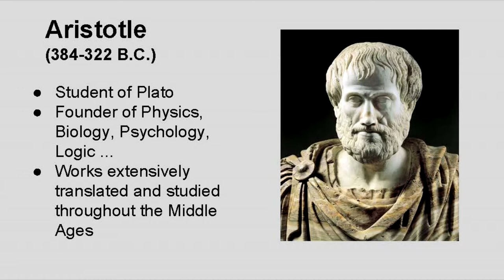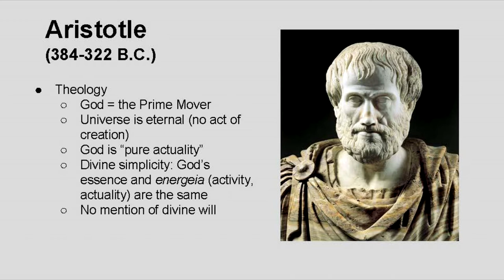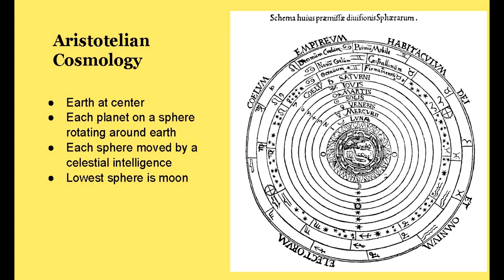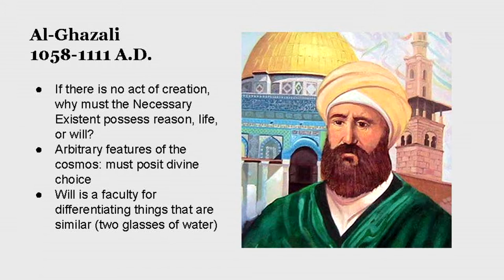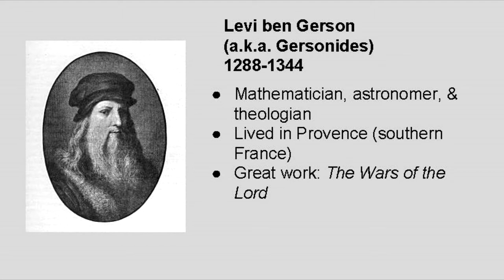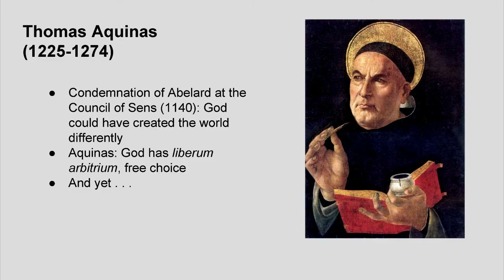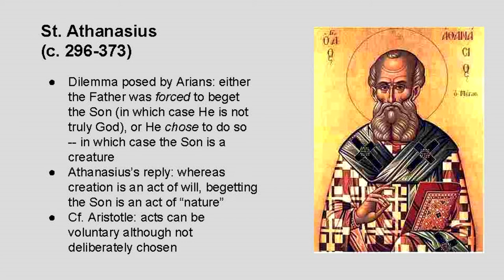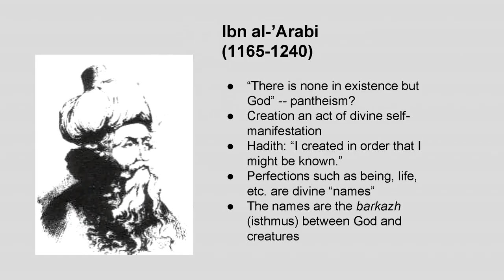Dr. David Bradshaw — "Heirs of Aristotle"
Dr. David Bradshaw, Professor of Philosophy, University of Kentucky, gave a public lecture entitled “Heirs of Aristotle: Jewish, Christian, and Islamic Philosophy in the Middle Ages” on April 15, 2015, at 5:30 pm in the Escondido Theater.